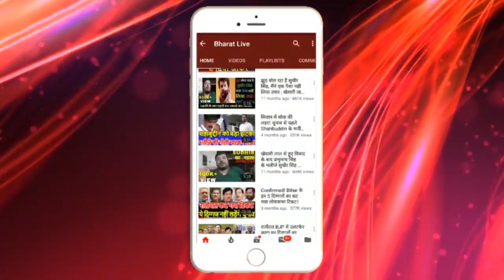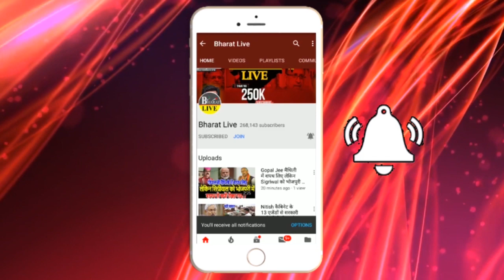गुटखा बैन से होगा A'K47 का पर्दाफाश